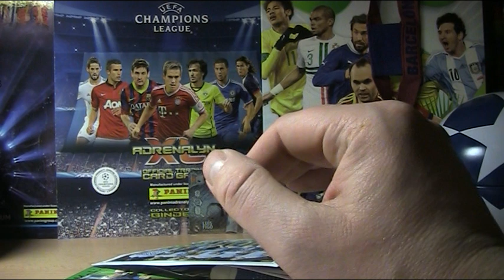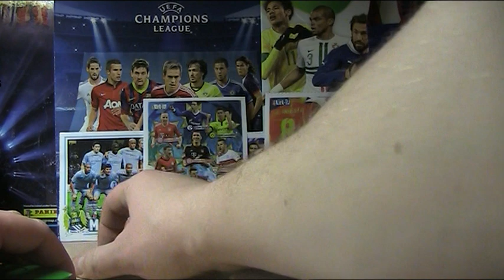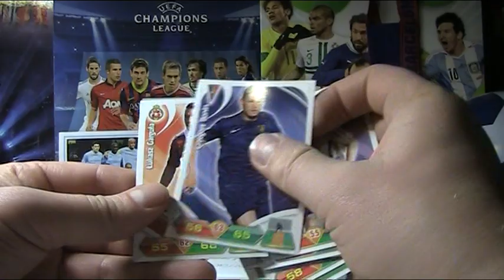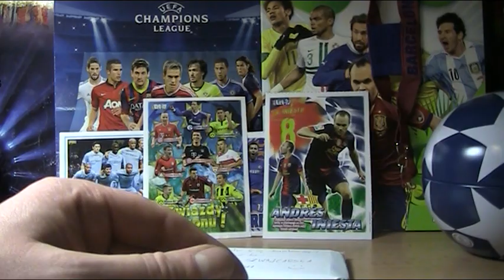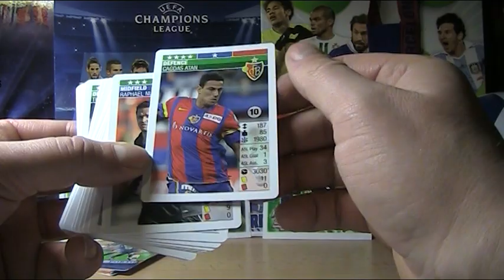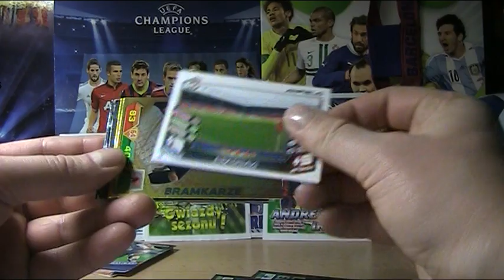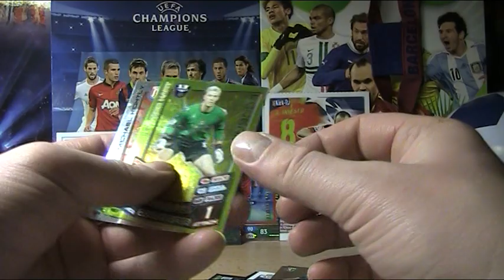KOLEKCJE CHAMPIONS LEAGUE - Otwieramy pakę od JULIUSZA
Dzięki wielkie...